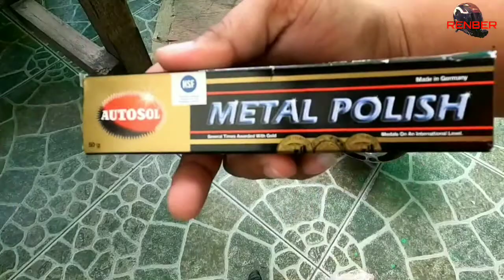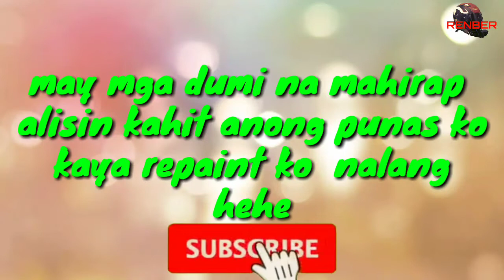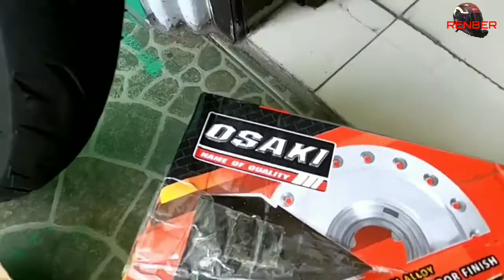raider150rimset balik rimset si arwan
walang  kwentang vlog nnaman😅 sana balang araw gumanda dn vlog q haha